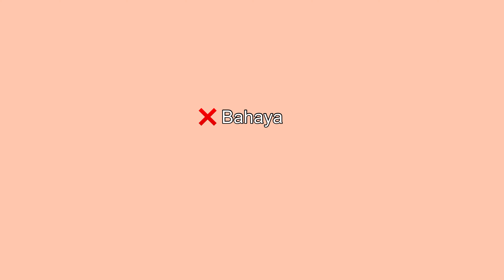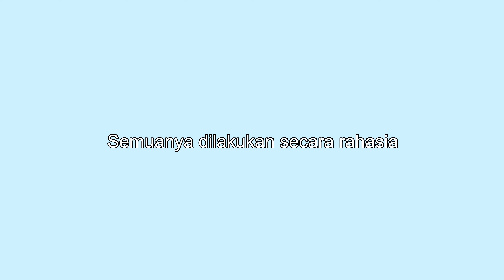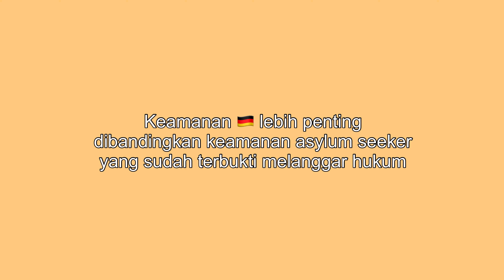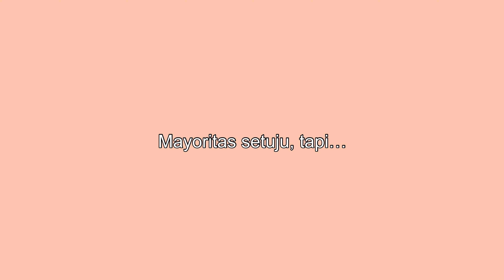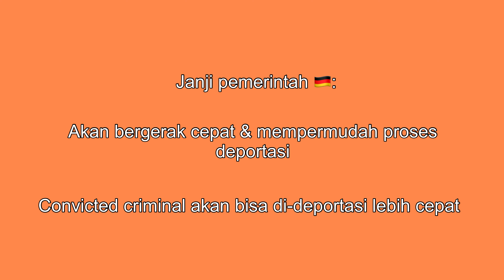Jerman Bertindak: Program Deportasi Dilanjutkan Lagi & Diperketat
Kalau kalian mau tahu peralatan yang aku gunakan untuk channel aku: